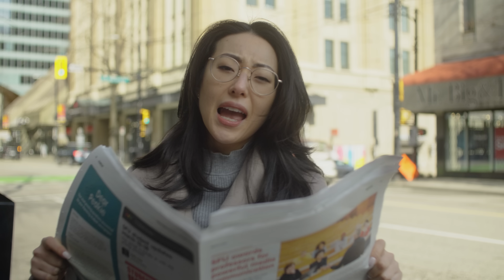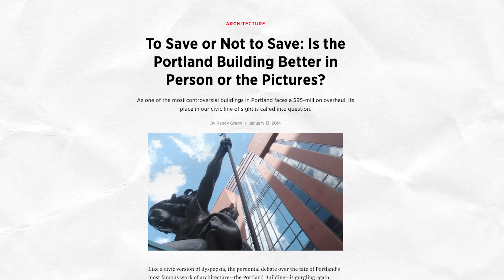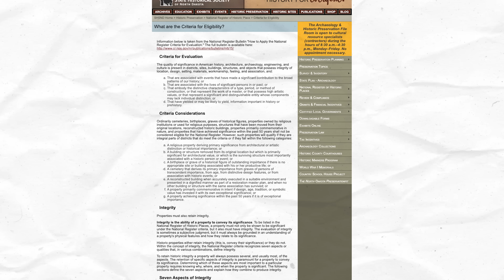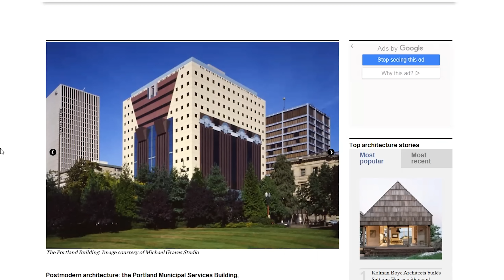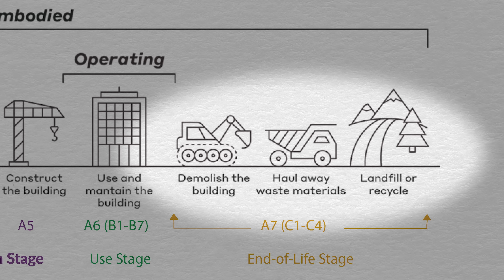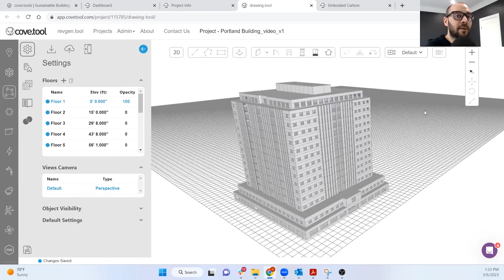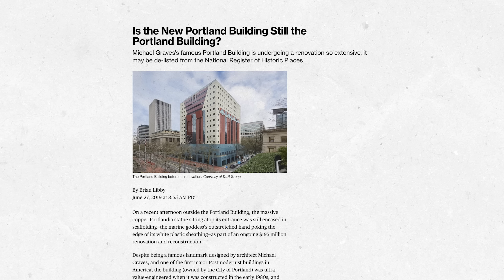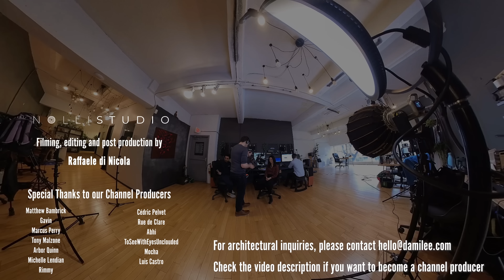Was this renovation a $200M waste?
Music and Stock Footage
Artlist ( 2 additional months free on any annual plan if you use my link)

Film Equipment

Sony FX30
Black Magic PCC 6K PRO
PROBE LENS (LAOWA)
IPad Pro 11 Inches
Hollyland Lark M1
RONIN RS-2

MY FAVOURITE TOOLS:
LASERCUTTER
XTool RA2 Pro Attachment - 4 in 1 Rotary for Laser Engraver

00:00 INTRO
1:34 THE PORTLAND BUILDING
6:12 EMBODIED CARBON
10:04 CONCLUSIONS